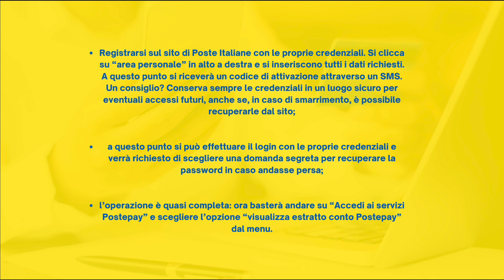Come Richiedere e Trovare l'Estratto Conto Postepay